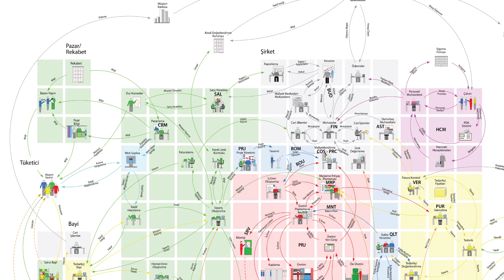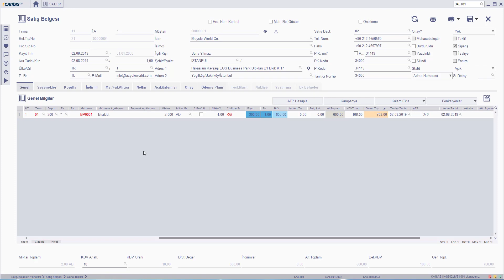SAL 10042 : SALT01 - Sipariş Düzenleme